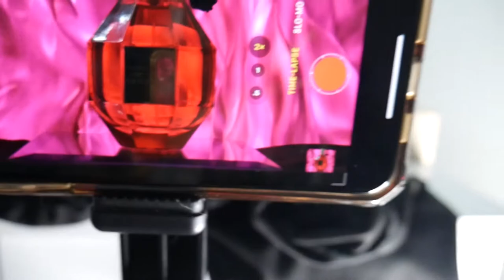I made a perfume commercial at home (for the first time!)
This year I'm expanding my portfolio and challenging myself creatively to make more product and commercial style video. Here is a behind-the-scenes look at how I did it. I didn't buy anything extra. I just used what I had to create and figured it out as I was going. The final commercial is at the end of the video! Enjoy!!